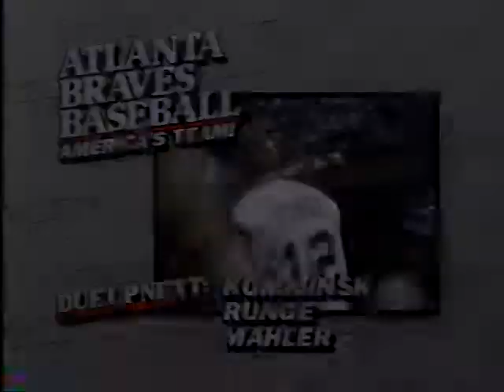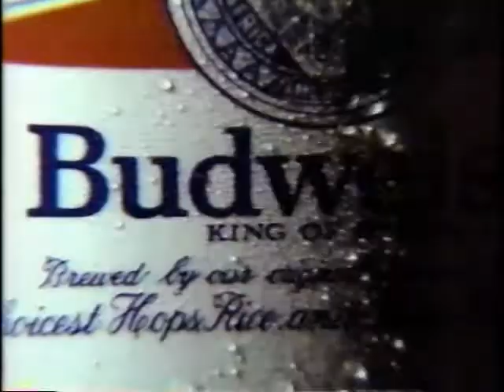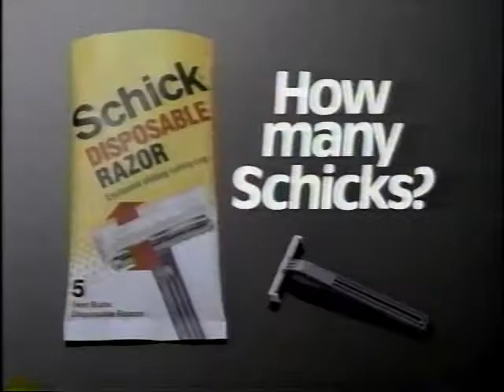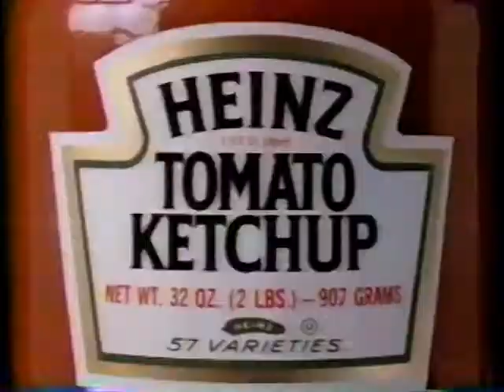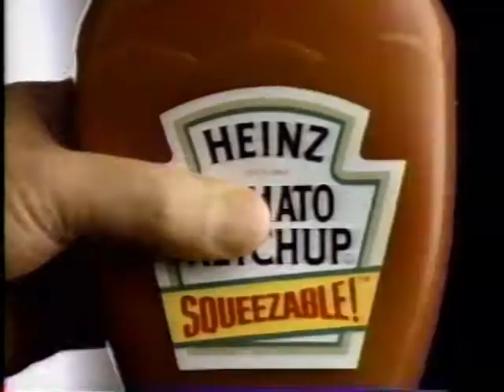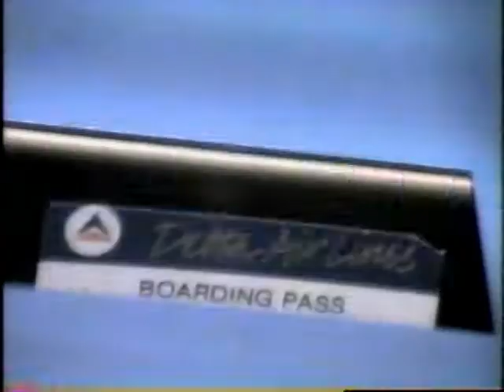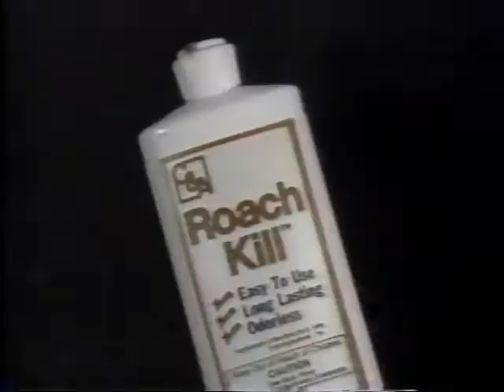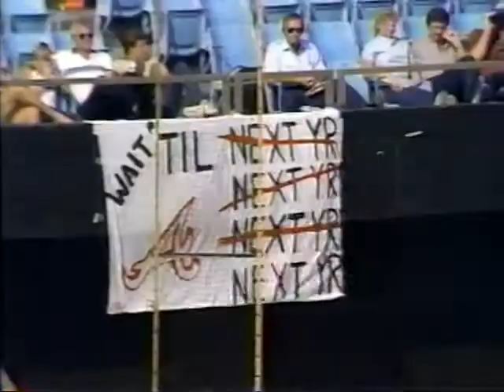Padres at Braves 9/29/85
Mark Thurmond vs Rick Mahler